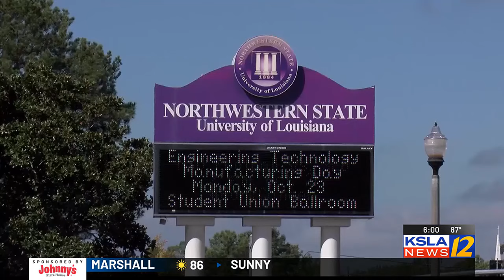Second arrest made in connection with death of Ronnie Caldwell Jr.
Maurice Campbell II, 22, was arrested.